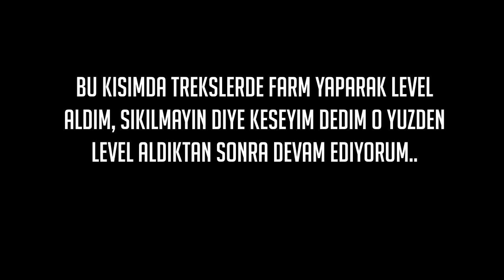Eldzhun Bölgesi, Tüm Görevler, 0'dan 85'e, (Allods Online)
Bu Videomuz da;

Allods Online Tüm görevler serimizin 10. bölümü ile devam ediyoruz.

İzlediğiniz ve bana destek olduğunuz için teşekkür ederim.